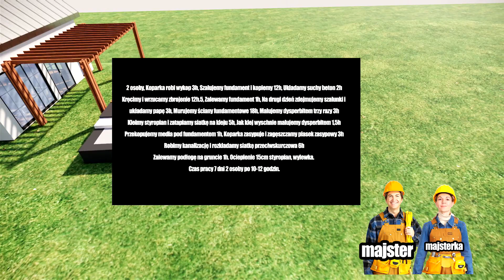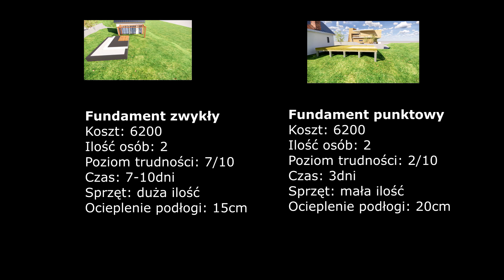Dom 35m2, fundament punktowy czy zwykły, mini konkurs, dom bez pozwolenia, dom na zgłoszenie